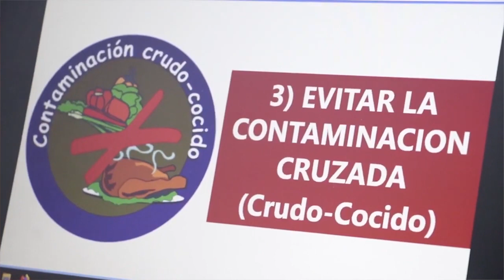CURSOS DE MANIPULACION DE ALIMENTOS VIRTUAL